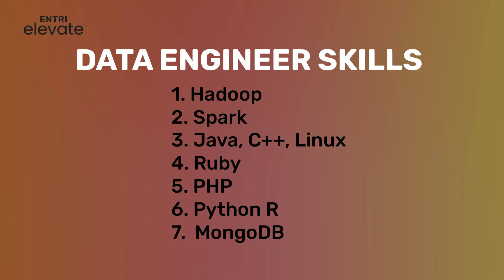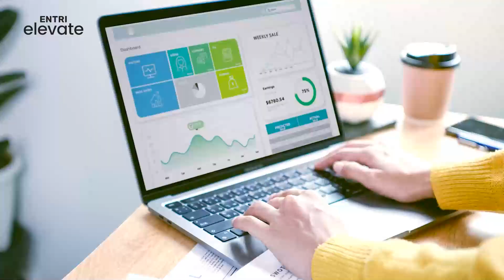High paying IT Jobs in 2023 | Become a Full Stack Developer with us | Entri Elevate Telugu